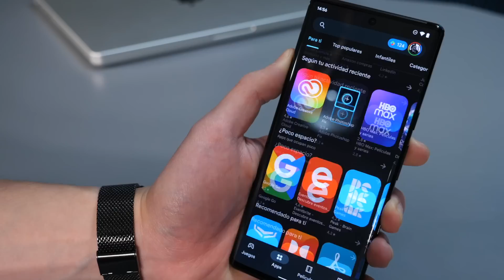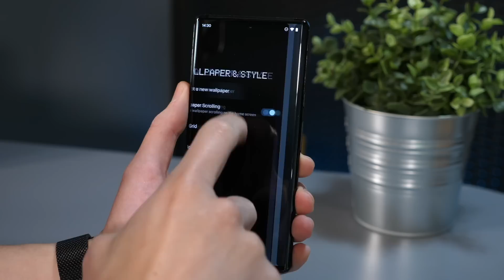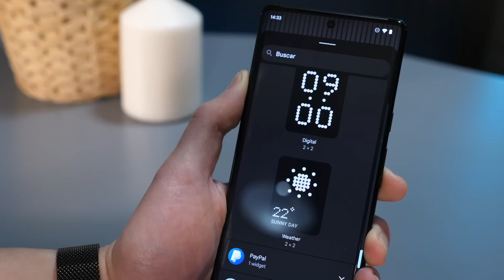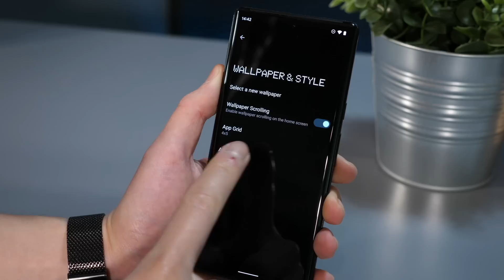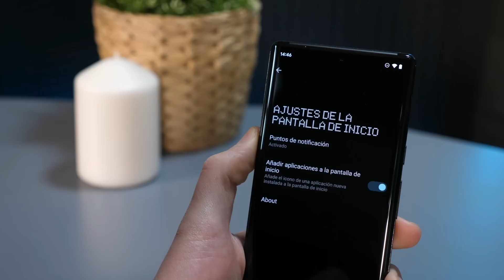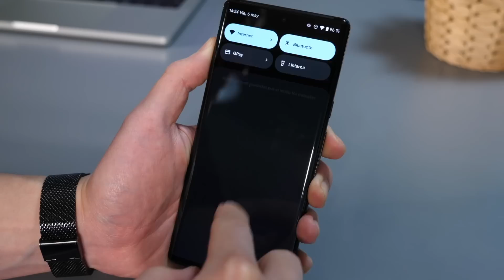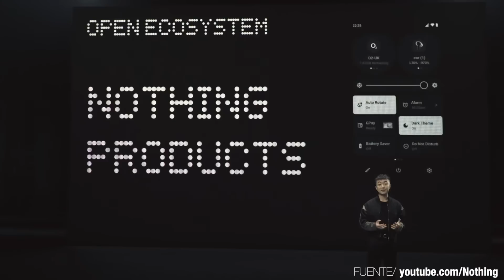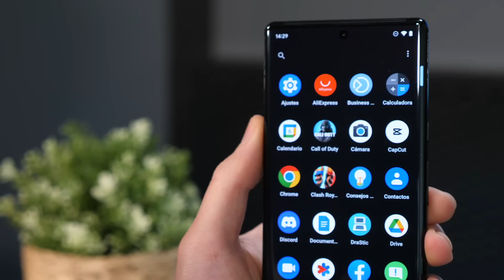Nothing OS (Beta) EN MANO!!!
►► Ya hemos podido probar uno de los lanzamientos de este 2022: Nothing OS. Todo lo relacionado con la empresa de Carl Pei esta generando una expectativa sin precedentes y hoy te contamos todos los detalles de lo que se viene de la mano de Nothing.